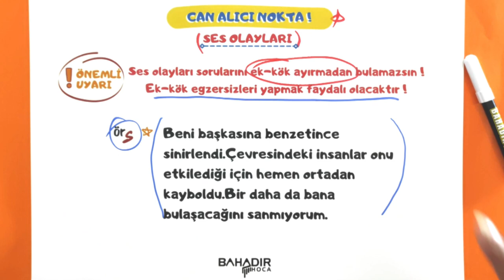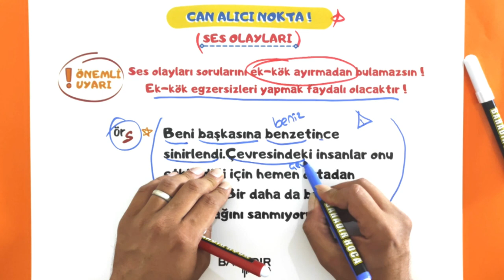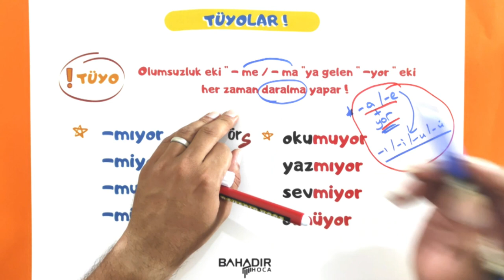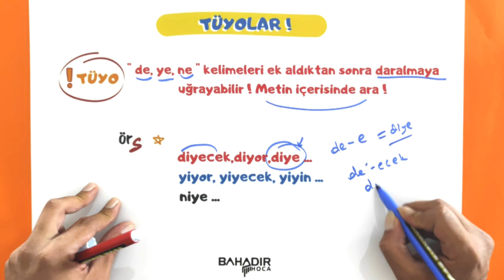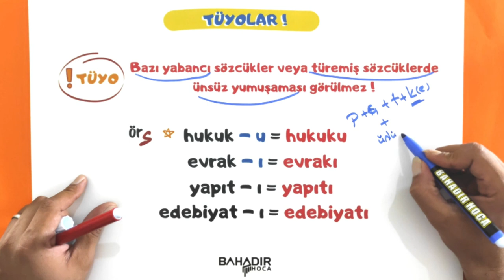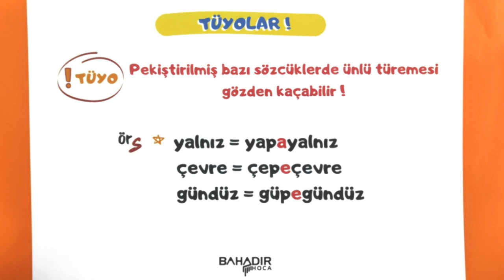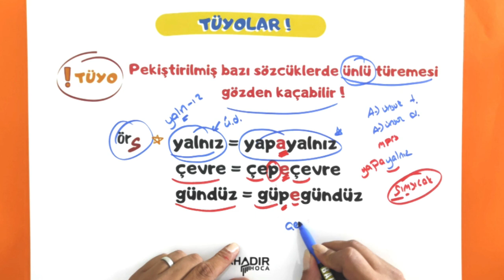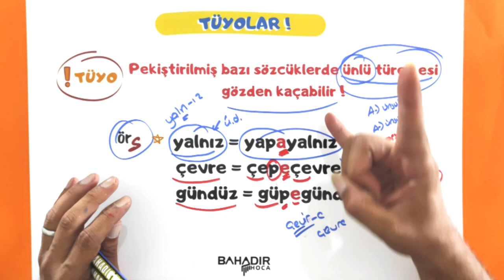KAT ÇIKMA TÖRENİ DİL BİLGİSİ KAMPI 1. DERS / SES OLAYLARI TAKTİKLER / BU KAMPI KAÇIRMAYIN !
* KAT ÇIKMA TÖRENİ DİL BİLGİSİ KAMPI 2 !!
* Bu videoda sınavlarda yer verilen dil bilgisi sorusu olan '' Ses Olayları '' konusunda taktikler verdik .ÖSYM'nin ''basit soruları zor şekillerde sormak'' stratejisini de aydınlatıyoruz!

* Beğenin,yorum yapın,paylaşın!!